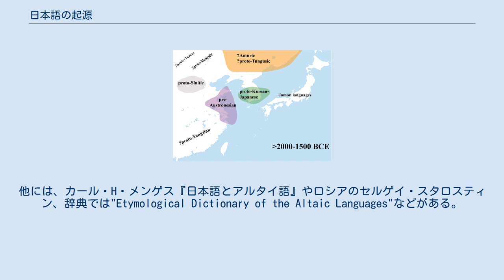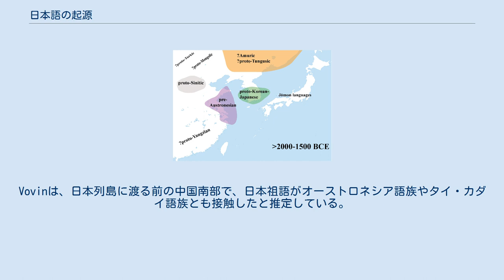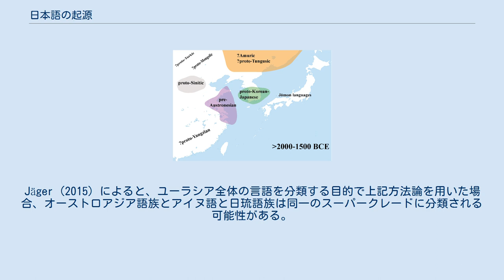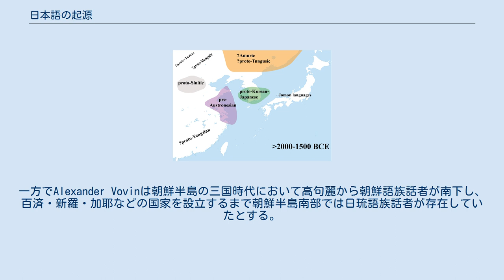日本語の起源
起源・発祥
日本語の起源（にほんごのきげん）では、言語学上の論点のひとつである、日本語（日琉語族）と他の言語（語族）との系統関係（日本語系統論ともいう）について解説する。
 日本語（本土方言、あるいは日本語派）と琉球列島の琉球語（琉球方言、あるいは琉球語派・琉球諸語）との系統関係は明らかである。
国際的には、両者を別言語とみなし、合わせて日琉語族を形成するという立場が一般的であるが、日本語の起源論では、琉球語と日本語の系統関係は証明済みとし、「日本語の起源」という言葉で「日本語+琉球語」全体（日琉語族）の起源を論ずることが一般的である。
なお、日本語と琉球語で日琉語族とする説と、琉球語を日本語の琉球方言とする説とは、日本語の起源論においては単なる言葉の定義の異同の問題であり、本質的な争点とはならない。
 これまでにいくつかの系統関係に関する理論仮説は出されてきたものの、総意を得たものは無い。
これまでの理論仮説で、類縁関係が強いと主張された言語系統には、以下のものがある。
 日本語の起源・系統関係を分析するにあたって、様々なアプローチがある。
 日本語学・国語学 日本語の起源に関する議論は、新井白石『東雅』や本居宣長らの研究を嚆矢とするが、それ以前にも言語学的な研究は行なわれていた。
しかし意識的に「起源」つまり「日本語」の総体を歴史的に分析していこうとしたのはとりわけ本居宣長らの国学派であった。
以来、今日に至る「国語学」も江戸以来の膨大な研究蓄積を基礎にしている。
西欧の比較言語学が輸入されてからは相互に批判・対立もあったが、近年は双方の方法を折衷しながら、いまだ決着の着かない「日本語」の由来について研究が進んでいる。
 比較言語学 日本語の起源を解明するための方法の一つとして、比較言語学が用いられる。
比較言語学は歴史言語学のうち印欧語族の起源を明らかにするなかで発展してきたものである。
主な手法は、「祖語」を仮説的に想定し、それに沿って言語変化の規則を比較・対照することによって言語間の系統関係を導き出すという方法である。
文献資料のないオーストロネシア語族に適用しても数多くの業績が出ているので、8世紀頃までのものしか文献資料が見つかっていない日本語にも、ある程度は適用可能とされてきた。
 しかし、例えば比較言語学者高津春繁も、セム・ハム語族の研究においてすら、印欧語族の比較方法をそのまま用いることは無理であるとしている。
 言語類型論 しかしながら印欧語族の系統樹と東アジア諸言語の系統樹とは当然異なるものであり、近年は比較言語学の通時主義を包摂する形で地理的背景にも配慮する言語類型論などの観点からも研究が行なわれている。
 比較神話学 比較言語学と連携して進められた比較神話学の方法も大林太良や吉田敦彦らによって進められてきた。
比較神話学は基本的には神話や説話の構造や特性を比較分析するものであるが、要素の単位をどこまで限定できるかという問題がある。
構造神話学者クロード・レヴィ＝ストロースは言語学の音素概念に影響された「神話素」概念を創造し使用しているが、分析概念としての有効性は未確定である。
しかしながら参考となる知見も当然あり、比較神話学的分析によれば日本神話は北方民族（北東ユーラシア）と南方民族（東南アジア、太平洋諸島ポリネシア等）との混合とされ、日本語の起源に関する言語学的研究の成果との対応がみられる。
 考古学・民俗学 より新しい時代に起源を求める場合には、考古学的遺物・遺構や習俗の類似も日本語の起源の傍証となる場合がある。
大野晋などの主張によれば、言語と文化は一致するものではないにせよ、完全に無関係のものとして分けきれないものである。
 分子人類学 日本語の担い手である日本人の人類学的ルーツを探ることで、日本語の起源を探ろうとするアプローチである。
この分野は学術的な調査が進行している状況であり、学会の統一された見解は存在しない。
このアプローチによる主張は、言語学的手法に沿ってなされているわけではなく、遺伝子における共通性から文化や言語などにおいて類似性も見られるグループは存在している可能性があるのではないか、という事を示唆するものである。
 以下、これまでに言語学的見地から唱えられた主要な説について解説する。
 日本語をアルタイ系言語、アルタイ諸語の一つとする説。
ただしアルタイ語族説の基盤を築いたグスターフ・ラムステッドやエフゲニー・ポリワーノフ、 ニコラス・ポッペら自身もこの仮説があ...